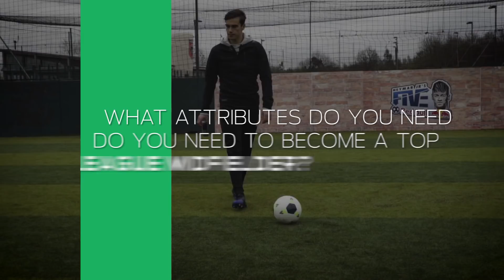Harry Winks | Passing Masterclass | Pro Tips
Tottenham's rising star tells you how to pick the right pass

Neymar Jr’s Five is the world’s leading 5-a-side tournament.